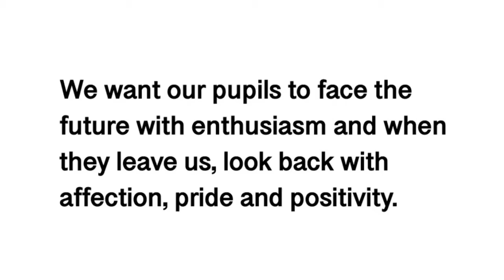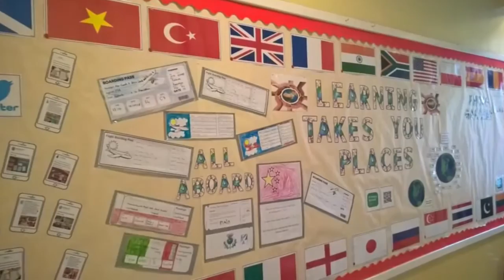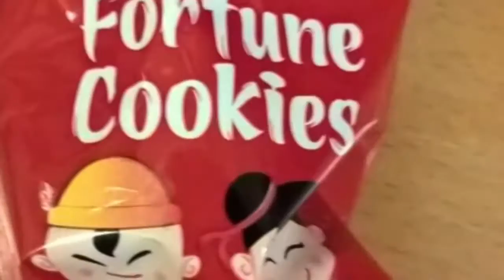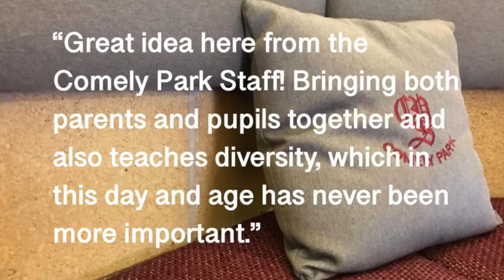Comely Park - Learning Takes You Places 2018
Launching our new vision and values in 2018.